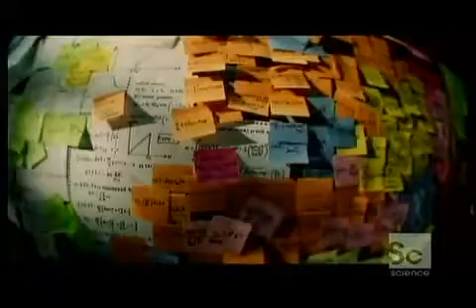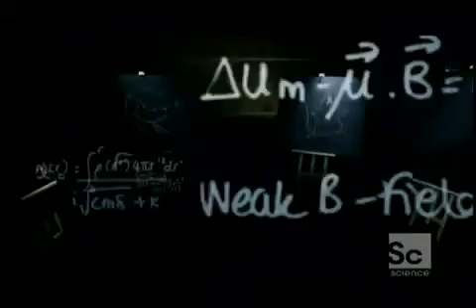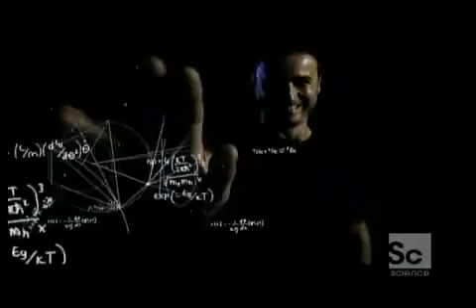Joao Magueijo 4/5 Big Bang (ENGLISH)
big bang